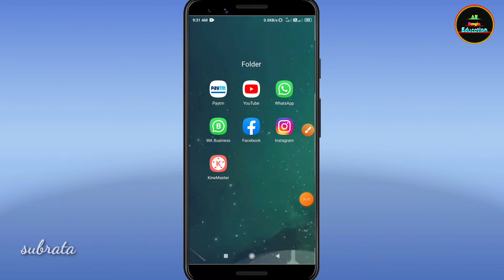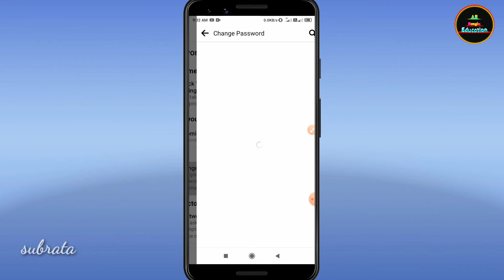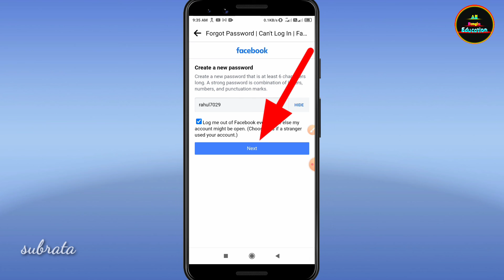How to recover facebook password without email and phone number |facebook password change